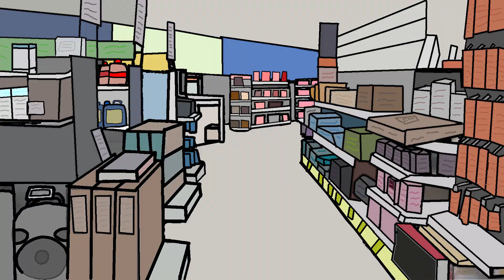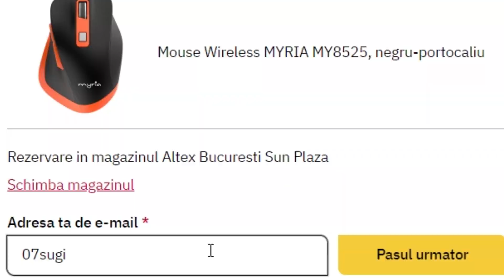MAFIOCII CARTOONS - COMANDA 😂 | GHIOC "SKY" MADALIN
Acest video nu este de natura sa creeze ura sau hate.

Multumesc.
Produs Airwalk Media

clipuri anterioare:
MAFIOCII | EP. 35 - ROATA NOROCULUI 😂😂 | Ghioc "sky" Madalin
MAFIOCII | EP. 34 - BANCU CU SCUTU 😂😂 | Ghioc "sky" Madalin
MAFIOCII | EP. 33 - FRATELE GEAMAN 😂😂 | Ghioc "sky" Madalin
MAFIOCII | EP. 32 - BANCUL CU SKI 😂😂 | Ghioc "sky" Madalin
MAFIOCII | EP. 31 - LIMBA IN LIMBA 😱😱 | Ghioc "sky" Madalin
MAFIOCII | EP. 30 - IZOLATIE LA BALCOANE 😂😂 | Ghioc "sky" Madalin
MAFIOCII | EP. 29 - FONFI !  @Conacu  😂😂 | Ghioc "sky" Madalin
MAFIOCII | EP. 28 - PLETOSU !  @Ovidiu 666  😂😂 | Ghioc "sky" Madalin
MAFIOCII | EP. 27 - INIMIOARAAAA ! ❤️❤️ | Ghioc "sky" Madalin
MAFIOCII | EP. 26 - PASTE FERICIT ! 🥰🥰 | Ghioc "sky" Madalin
MAFIOCII | EP. 25 - INTRA IN MINE ! 😂😂 | Ghioc "sky" Madalin
MAFIOCII | EP. 24 - SUNTETI TRAUMATIZATI ?? 😱😱
MAFIOCII | EP. 23 - SOSETA MARKO GLASS ! 😂😍 | Ghioc "sky" Madalin
MAFIOCII | EP. 22 - CRISTALE DIN NAS ??? 🤔🤔 | Ghioc "sky" Madalin
MAFIOCII | EP. 21 - PROMOVARE PE INSTAGRAM 😂😂 |
MAFIOCII | EP. 20 - JACKPOOOOT !! 😂 | Ghioc "sky" Madalin
MAFIOCII | EP. 19 - FBI OPEN UP !! 😂😂 | Ghioc "sky" Madalin
MAFIOCII | EP. 18 - PROTECTIA COPILULUI !! 😂😂 | Ghioc "sky" Madalin
MAFIOCII | EP. 17 - E FATA SAU BAIAT ?? 😂😂 | Ghioc "sky" Madalin
MAFIOCII | EP. 16 - OCII ESTE O LEBADA !!! 😂😂 | Ghioc "sky" Madalin
MAFIOCII | EP. 15 - PISICA KALASH 😂😂😂 | Ghioc "sky" Madalin
MAFIOCII | EP. 14 - EL SUGATORES 😂😂😂 | Ghioc "sky" Madalin
MAFIOCII | EP. 13 - SCÂZAȚI-MĂ 🤗🤗 | Ghioc "sky" Madalin
MAFIOCII | EP. 12 - POLITIAAA 🚓👮‍♂️ | Ghioc "sky" Madalin
MAFIOCII | EP. 11 -  CAT FAC 2+2:2 ? 😂 | Ghioc "sky" Madalin
MAFIOCII | EP. 10 -  ITI PLACE SALAMU ? 😂 | Ghioc "sky" Madalin
MAFIOCII | EP. 9 -  CUM TE CHEAMA ? 😂 | Ghioc "sky" Madalin
MAFIOCII | EP. 8 - CU CE TE-AI VACCINAT ?😂 | Ghioc "sky" Madalin
MAFIOCII | EP. 7 - BANCUL CU ALIN 😂😂 | Ghioc "sky" Madalin
MAFIOCII | EP. 6 - VESNICA POMENIRE 😂😂 | Ghioc "sky" Madalin
MAFIOCII | EP. 5 - TE-AI TUNS ? 😱 | Ghioc "sky" Madalin
MAFIOCII | EP. 4 - IL IERTAM ? | Ghioc "sky" Madalin
MAFIOCII | EP. 3 - MINCINOASA DREAQ | Ghioc "sky" Madalin
MAFIOCII | EP. 2 - PAI CATI ANI AI | Ghioc "sky" Madalin
MAFIOCII | EP. 1 - SUNT UN GANDAC | Ghioc "sky" Madalin
BONUS: CRIZA DE RAS CU MAFIOCII PE OME.TV | Ghioc "sky" Madalin

Proiectul Mafiocii este un pamflet si trebuie tratat ca atare.
Nu se doreste instigarea la ura/violenta sau denigrarea imaginii oricarei persoane ce interactioneaza cu acest proiect pe OME.TV
In cazul in care nu se doreste a face parte din liveurile postate pe youtube, sunteti rugati sa trimiteti mesaj privat pe instagram pentru a va putea scoate din video.
Cateodata ne intrecem cu gluma de aceea ne cerem scuze daca va simtiti lezati. Nu este personal si va iubim pe fiecare in parte.